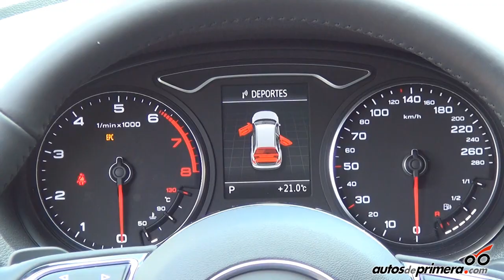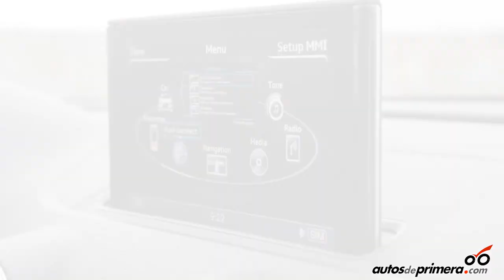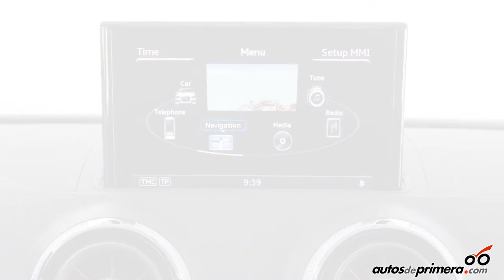Nuevo AUDI A3 Coupé y Sportback en Colombia - Lanzamiento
La marca alemana AUDI presentó oficialmente en Colombia la tercera generación del "A3". Con un renovado diseño y la tecnología de sus hermanos mayores, llega en versiones Coupé y Sportback en dos motorizaciones diferentes: 1.2 TFSI de 105 HP y 1.8 TFSI de 180 HP.